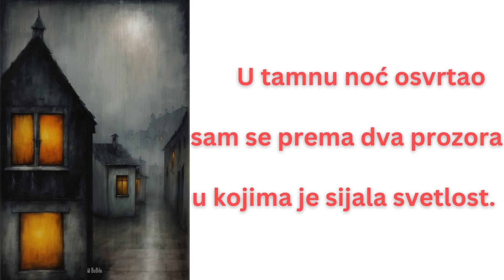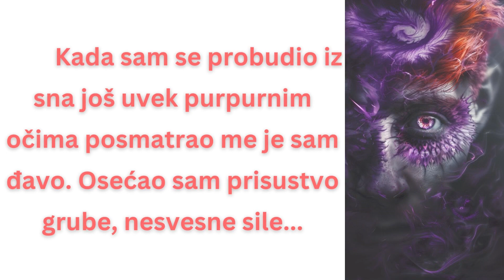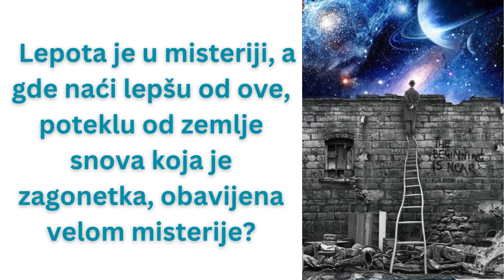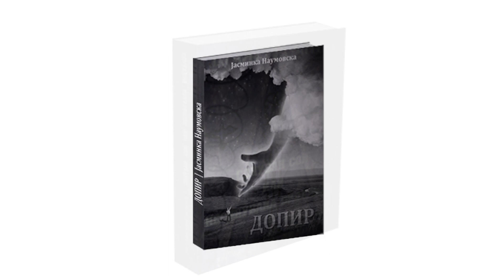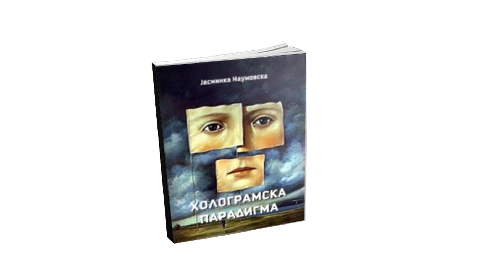ZAGONETKA OBAVIJENA VELOM MISTERIJE – JASMINKA NAUMOVSKA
jasminkanaumovska#svesnost#psihologijaličnosti#psihoterapija

Zašto ljudi očekuju da život ima smisla dok istovremeno prihvataju da snovi nemaju?

Lepota je u misteriji, a gde naći lepšu od ove, poteklu od zemlje snova koja je zagonetka, obavijena velom  misterije?